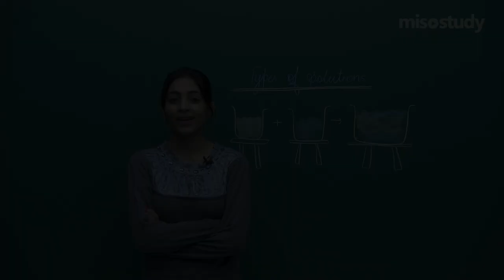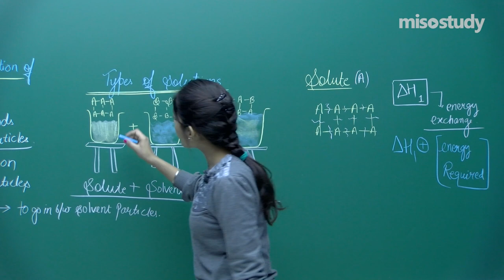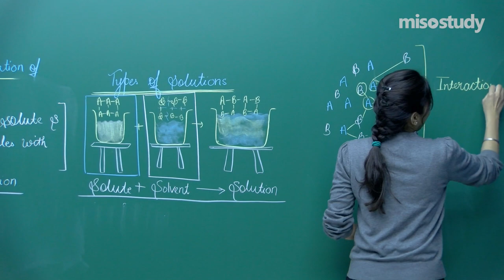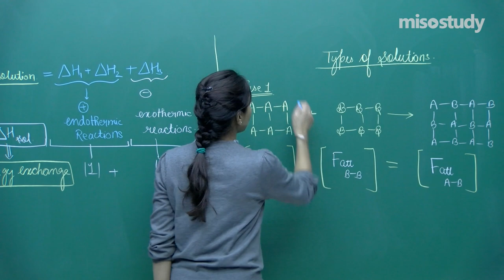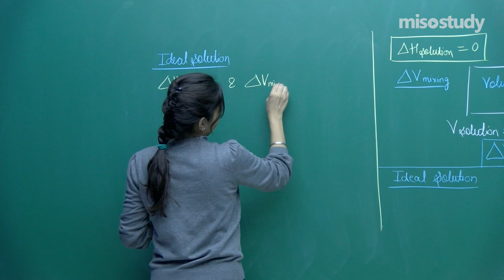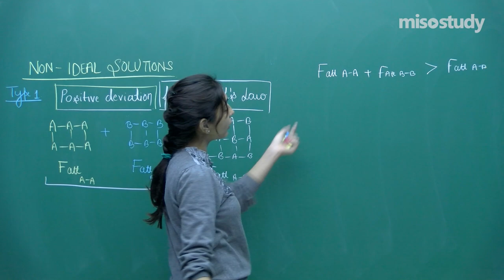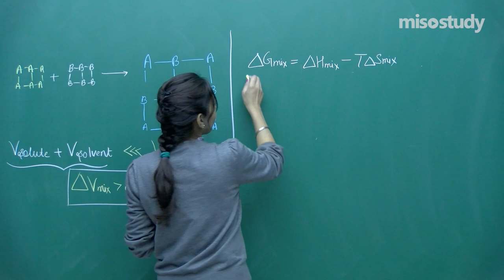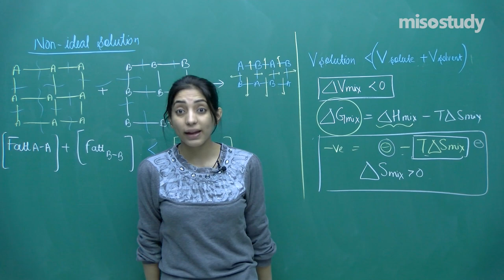NEET Chemistry | Types of Solutions | Theory | In English | By Misostudy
NEET Chemistry Preparation: Check out the video lecture on the topic of Types of Solutions from Chapter Solution of Chemistry for NEET preparation, with detailed explanations for easy understanding.

The expert faculty at Misostudy has done all the research for you. No more wasting precious time, no more stress searching for materials. We’ve got everything you need to crack the exam. So just sit back, relax, and study in the comfort of your home or Anywhere, Anytime. And stay ahead of your competitors.

▶ NEET Chemistry
▶ 19. Solution
▶ NEET Theory Lecture in English

The Following is The Update Schedule for NEET theory Lecture in English.
▶ NEET Physics / Chemistry / Biology (Mon/Wed/Fri - 4.00 PM )

Get Started for Your NEET 2021 Preparation with Misostudy. Misostudy's Courses will Help Students  Boost their NEET Preparation to Perform their Best in Exams and achieve a Good Ranking position.
Our Courses Include:
1. HD Video Lectures Designed by The Expert Faculties
2. Theory & Problem-solving Lectures of full Syllabus
3. Chapter-wise Exam Pattern Question Exercise (Sample Question Papers)
4. Chapter-wise PDF e-Books
5. Chapter-wise Online Test
6. 24X7 Doubt Clearing
7. Hard Disk / Pen Drive / SD Card Courses (No Internet required)
8. 24X7 Online Streaming Course
9. Lecture Download support for Android and iOS